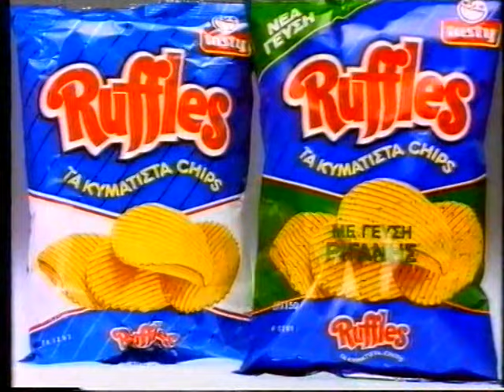ΤΕΛΙΚΟΣ ΚΥΠΕΛΛΟΥ 1991: ΠΑΝΙΩΝΙΟΣ-ΠΑΟΚ 73-70 (MEGA,10/4/91)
16ος τελικός Κυπέλλου Ελλάδας
Στάδιο Ειρήνης και Φιλίας

(Ημίχρονο 34-35)
Διαιτητές: Δουβής-Γιοχαλής

ΠΑΝΙΩΝΙΟΣ(Τζούροβιτς): Φ.Χριστοδούλου 21 (2), Γάσπαρης 20 (2), Μπρούγος 12, Χρ.Χριστοδούλου, Χάντσον 18 (14ριμπ.), Χουγκάζ, Μποσγανάς 2, Μπάλις, Παναγόπουλος, Κικίλιας

ΠΑΟΚ(Σάκοτα): Σταυρόπουλος 5 (1), Πρέλεβιτς 19 (1), Μπάρλοου 20 (2), Κόρφας 16(1), Παπαχρόνης, Φασούλας 7, Ιωάννου, Μακαράς 3, Ν. Κατσίκης, Μπουντούρης.